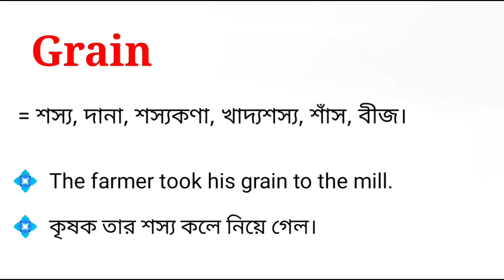Grain Meaning in Bengali With Example || Grain শব্দটির বাংলা অর্থ কি ?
এই ভিডিওতে grain শব্দটির বাংলা অর্থ নিয়ে আলোচনা করা হয়েছে। আশা করছি ভিডিওটি আপনাদের উপকারে আসবে।

grain শব্দের বাংলা অর্থ কি হবে?